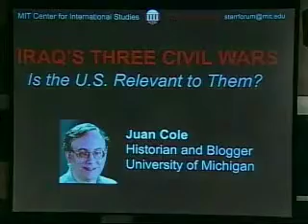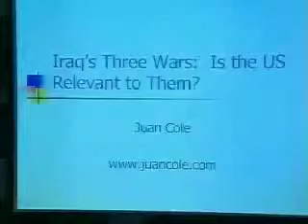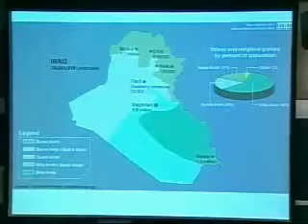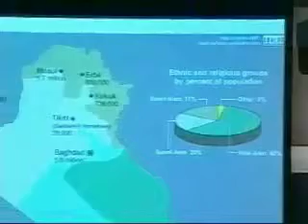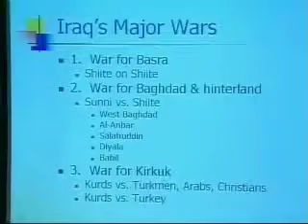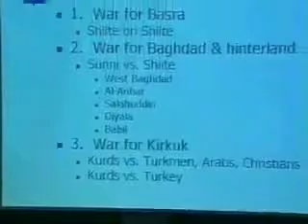Juan Cole - Iraq's Three Civil Wars: Is the US Relevant to Them? (1 of 7)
Juan Cole is Richard P. Mitchell Collegiate Professor of History at the University of Michigan. For three decades, he has sought to put the relationship of the West and the Muslim world in historical context. He is the author of the popular and informative Middle East blog "Informed Comment" The following lecture was presented at the Massachusetts Institute of Technology (M.I.T.) on Monday, December 10, 2007. Although nearly three years old it remains an excellent introduction to the history of the U.S.-Iraq War.